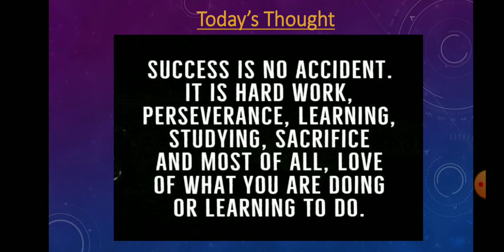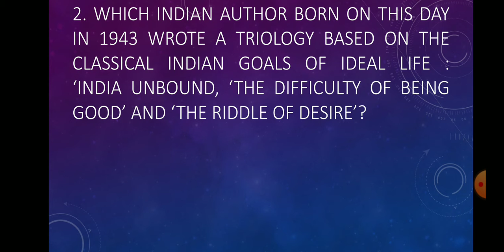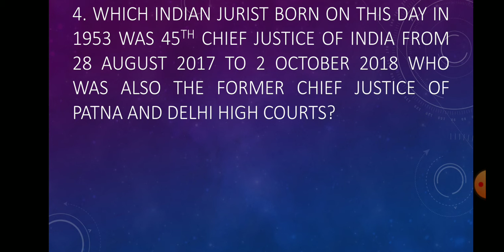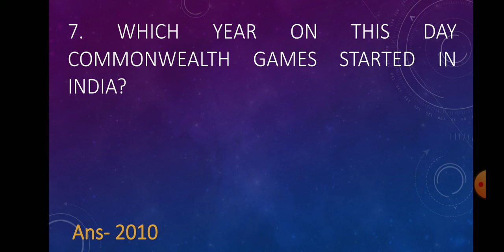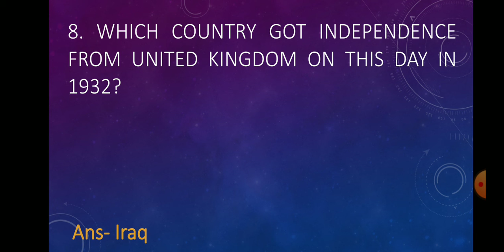3rd October in History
Some memorable events happened on  3rd October in History..